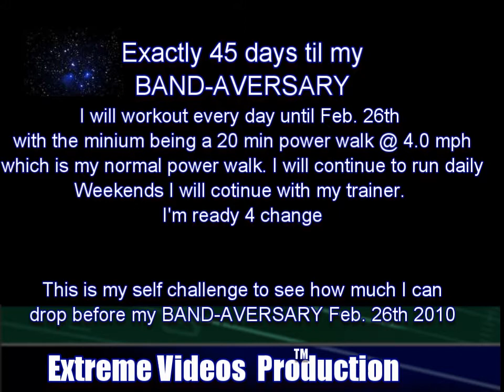Self Challenge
My self challenge